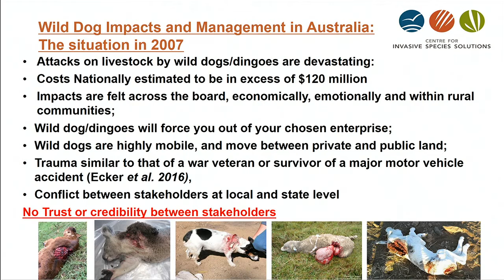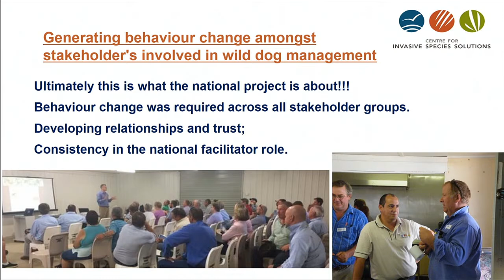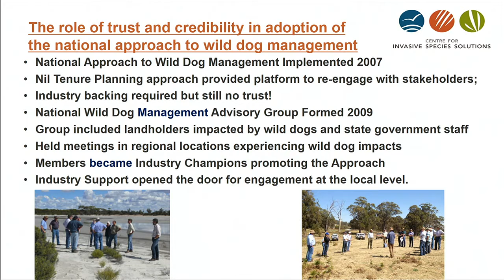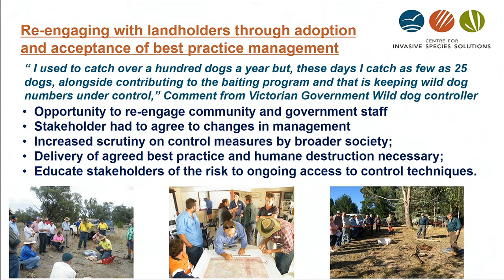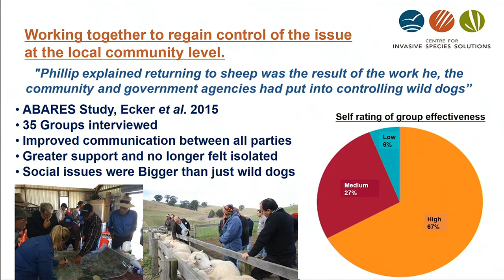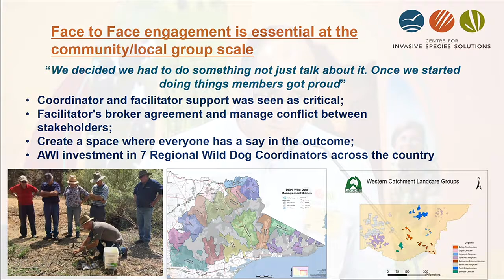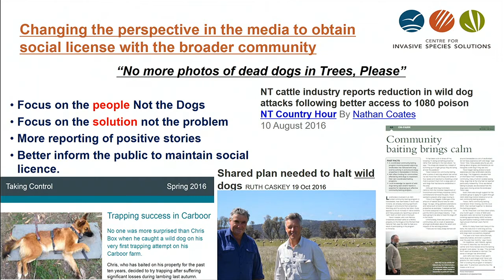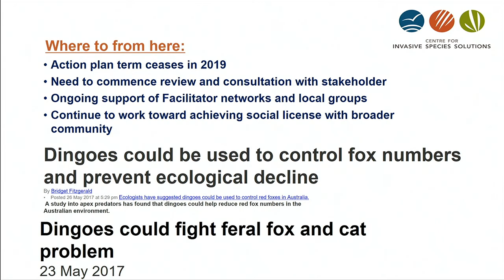Greg Mifsud Centre for Invasive Species Solutions Maintaining credibility and trust with stakeholder